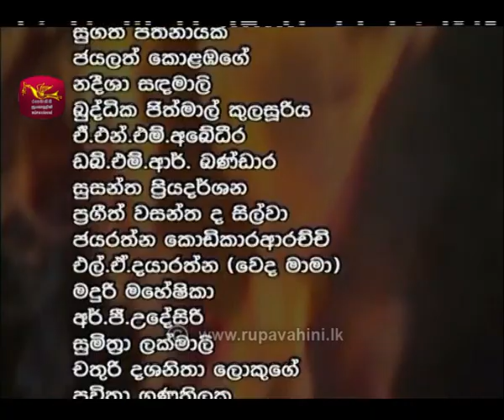Isiwara Ranakeli | ඉසිවර රණකෙලි | Episode - 91 | Rupavahini Drama